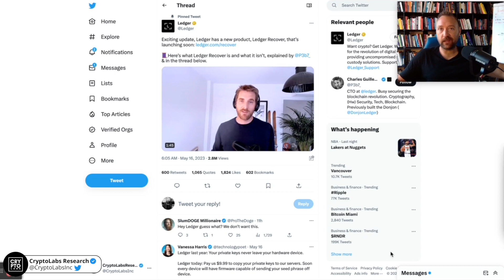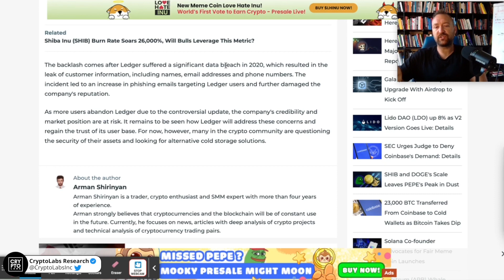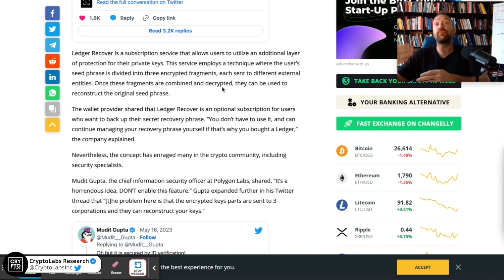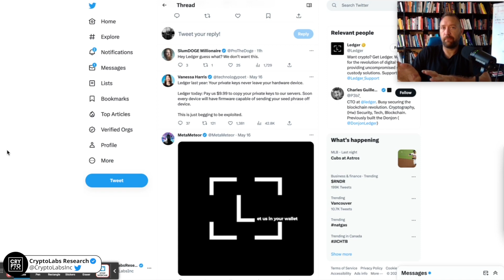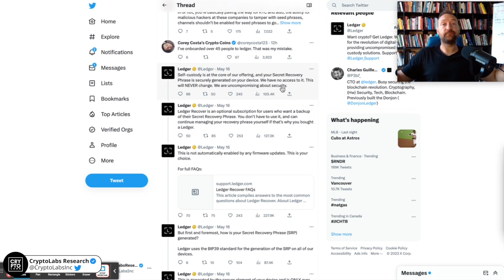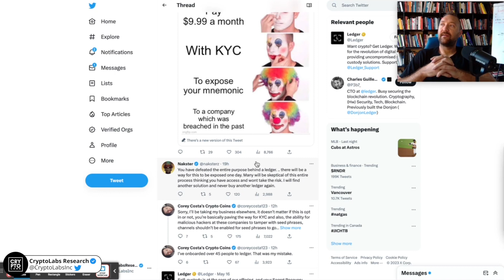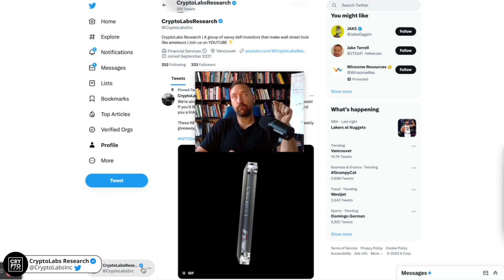Ledger Recover | My Concerns | Ledger Goes KYC | Is Ledger Safe?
LEDGER!? What have you done. Someone needs to get fired lol. In todays video we'll talk about the new ledger seed phrase 'recovery' service that's being offered, how it works, and IS YOUR WALLET STILL SAFE TO USE?

👉Join our Passive Income Membership (now called the Underdog Investor Group) at 20% off your first month by using coupon code CASHMONEY and let's get you into the Crypto Investor Game!

Crypto and Defi presents daily opportunities to those who are willing to study, learn, and apply certain rules. It's fear that holds most people back from trying something new... and if you don't try anything new... then nothing new will ever happen.

Our Crypto Passive Income membership is going through some radical changes and upgrades... join us for the full meal buffet when it comes to crypto investing, making money, and enjoying all those profits!

- Luca$

4 ideas that sum up CryptoLabs Research are Crypto, DeFi, Blockchain, and Passive Income. Our mission at CryptoLabs is to stay on the cutting edge of the Web 3.0 and bring you along with us. We’re a crypto and blockchain research and investment company and we spend our days researching the crypto-verse, blockchain technologies, and the abundance of investment and income-producing opportunities available to anyone with an internet connection. Make money with crypto.

Join us and stay on the cutting edge of the greatest wealth transfer in human history!

Interested in working with us? Explore our CryptoLabs Investor Program where our promise to you is that you will not only get a world-class crypto education, but we'll also help you get into AT LEAST 2 passive income-producing projects. You can explore that opportunity here!